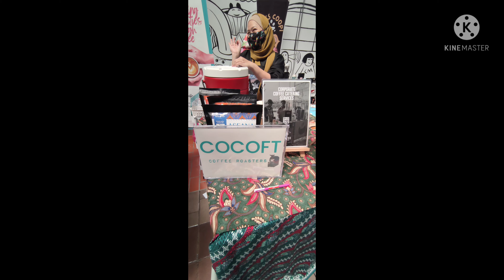PESTA KOPI di Central Market KL